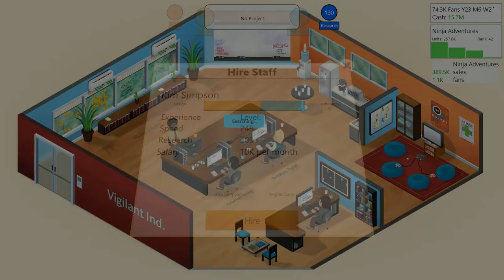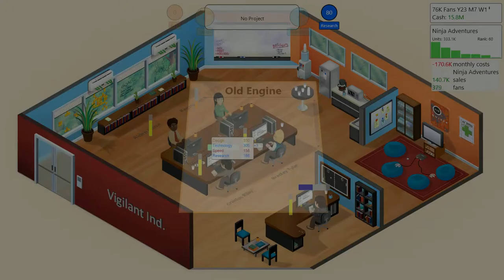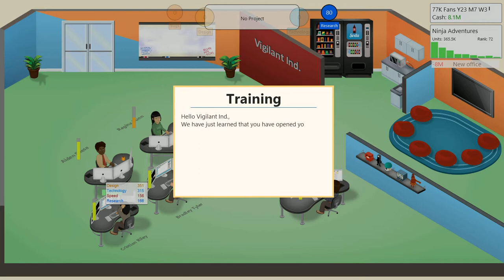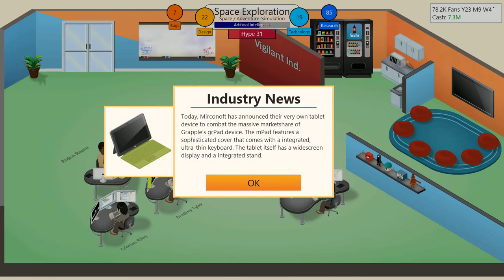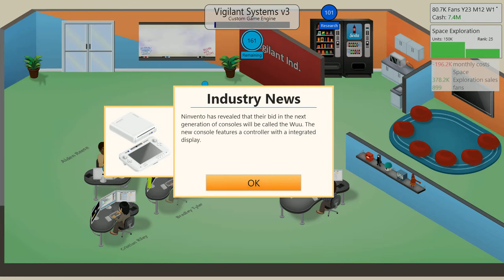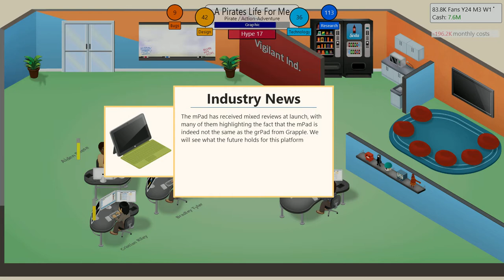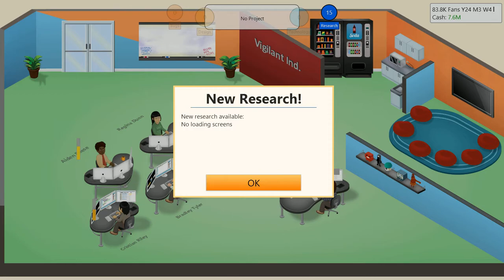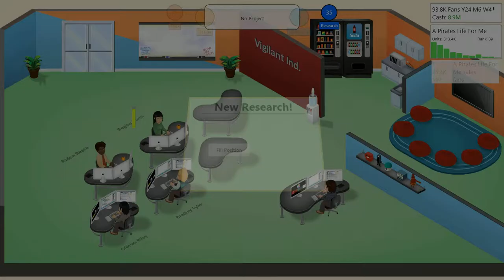Let's Play: Game Dev Tycoon Episode 15 (No Commentary)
We make games and we make money.